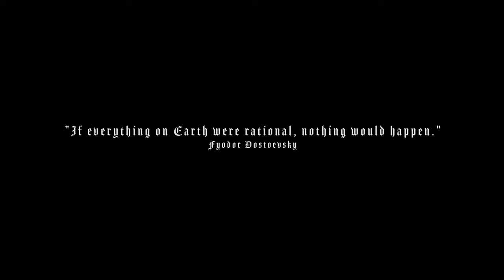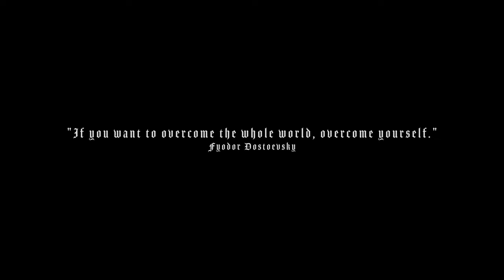AUTUMN SWIM (Shot on Arri Alexa Mini & Contax Zeiss)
STARRING : BEN TAYLOR & STACY HANEPHIN WITH GUEST APPEARANCES FROM DANA BRAUN, MARC NOTLAW, AND ELISE GRAHEK

JOSH HERUM : PRODUCER |  DIRECTOR | DP | EDITOR
BEN TAYLOR : WRITER
BRENDAN BROOKS : CAMERA ASSISTANT
JEFFREY WOODSON : GAFFER
JAKE MCGRUDER : GRIP
GUY GEVERS : PRODUCTION AUDIO MIXER
BRYCE RIEDESEL : EDITING SUPERVISOR
KIERAN JENKINS : MUSIC COMPOSER
RYAN H BERGER : COLORIST
MICHAEL MILLER : SOUND DESIGNER
BEN TAYLOR : NARRATOR
FYODOR DOSTOEVSKY : POETRY

ALEXA MINI - CONTAX ZEISS - 1:66:1